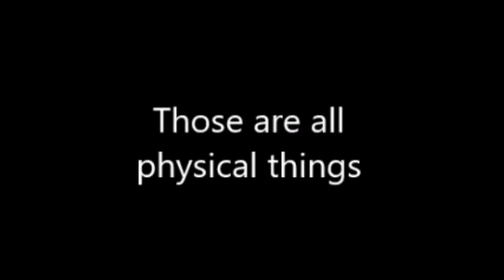Buy a WMHS Yearbook 2017